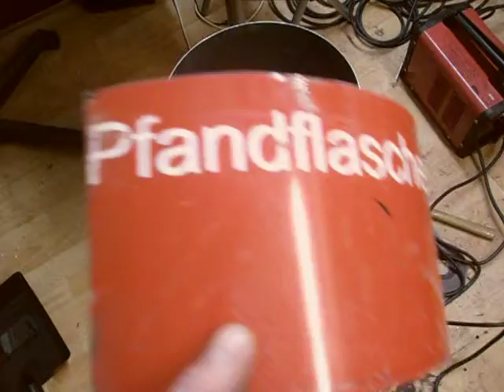Pezka dla Kasana is Gabaona. Teil 6.